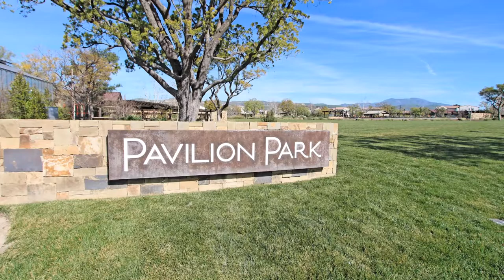177 Compass, Irvine, CA 92618